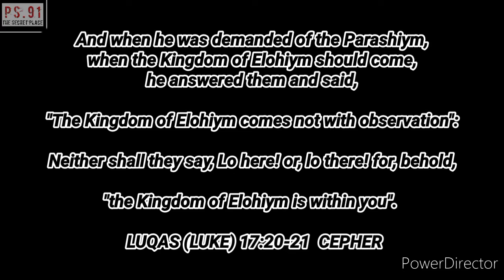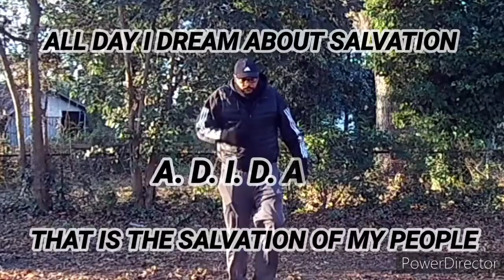Is The Kingdom Coming Through You?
Your will be done in earth, as in the heavens.

MATTITHYAHU
(MATTHEW) 6:10
CEPHER

And when he was demanded of the Parashiym, when the Kingdom of Elohiym should come, he answered them and said,

"The Kingdom of Elohiym comes not with observation":

Neither shall they say, Lo here! or, lo there! for, behold,

"the Kingdom of Elohiym is within you".

LUQAS
(LUKE) 17:20-21
CEPHER